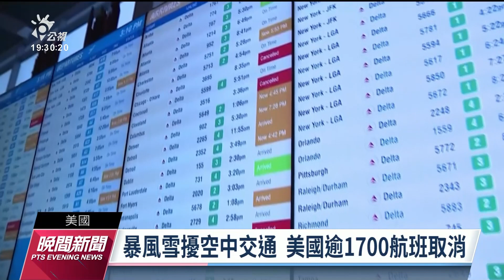美加暴風雪已致50死 紐約災情嚴重州長以「戰爭」形容｜20221226 公視晚間新聞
美國與加拿大從22日開始，遭到強烈的暴風雪橫掃各地，不只空中交通嚴重癱瘓，也造成傷亡。英國《天空新聞》整理的數字顯示，美加兩國合計至少有50人死亡，其中最嚴重的災區是紐約州，至少有18人在暴風雪中喪命。